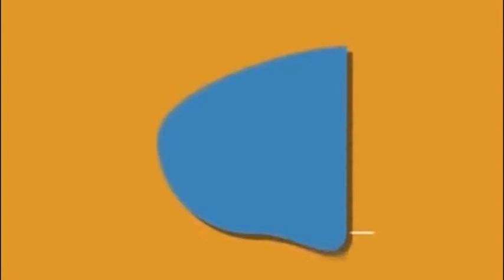WAZIRI AWESO ATOA ZAIDI YA TSH.MILIONI 300 UTATUZI WA KERO YA MAJI NKOME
Waziri wa maji Juma Aweso ametoa kiasi cha sh,Milioni mia tatu kwa ajili ya kuanza ujenzi wa tanki la maji Kata ya Nkome ambalo litasaidia kusambaza maji safi kwenye maeneo ya kata hiyo kutokana na wananchi wa kata hiyo kwa sasa kukabiliwa na changamoto ya kunywa maji ya ziwa viktoria ambayo hayajatibiwa.

Hatua  hiyo imekuja ni baada ya mbunge wa Jimbo la Geita ,Joseph Kasheku Musukuma kuda wananchi wake kupata shida kutokana na kuchota maji yasiyo masafi ya ziwa viktoria ambayo wamekuwa wakiyatumia kwaajili ya matumizi ya Nyumbani.

Kufatia kilio hicho Waziri wa Maji Aweso akaguswa na hali hiyo na kuamua kutoa kiasi cha sh,milioni mia tatu hili ujenzi wa Tanki uanza mala moja ndani ya wiki ijayo.

Nao badhi ya wakazi wa kata hiyo Bahati Gervas na Ibrahimu Mariseli wakaelezea hali ya upatikanaji wa maji na changamoto ambazo zimeendelea kuwatesa.

Waziri wa Maji Juma Aweso anaendelea na ziara yake Mkoani Geita ambayo imejikita kutembelea vyanzo vya maji na kukagua miundo mbinu pamoja na kusikiliza kero za wananchi.